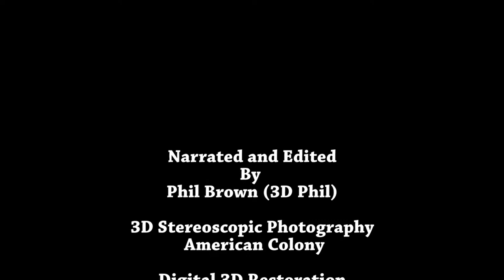Palmyra - 2D version of a 3D Restoration Film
2D version of a 3D SXS Stereoscopic film from 3D photographs taken around 1900 digitaly retored by Philip Brown (3D Phil) of the ancient city of Palmyra that was recently partially destroyed by ISIS. so this is the only 3d record of what Palmyra would have looked like at the turn of the 20th century.

The restoration of the original stereoscopic images took 3D Phil over 6 months to complete as the original glass plates had a white sticker across most of the left had images so destroying the 3D effect, how and why this digital destruction of the images occurred is a mystery, so he undertook to repair the damage in order that future generations can enjoy seeing Palmyra as it was in 1900.